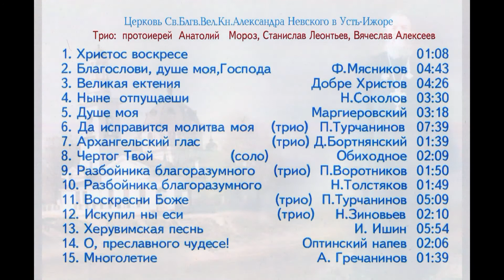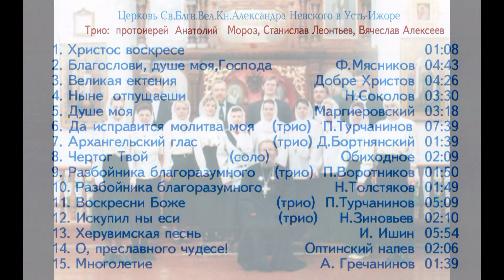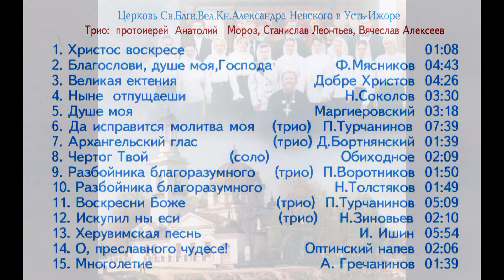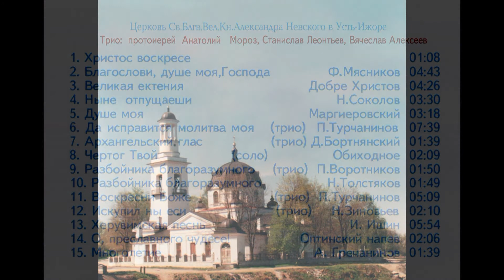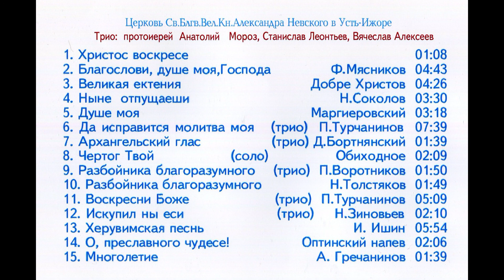Протоиерей Анатолий Мороз, Усть-Ижора. Духовные песнопения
Памяти священника и певца запись 2001 г. в сопровождении хора храма св.блгв.кн. Александра Невского